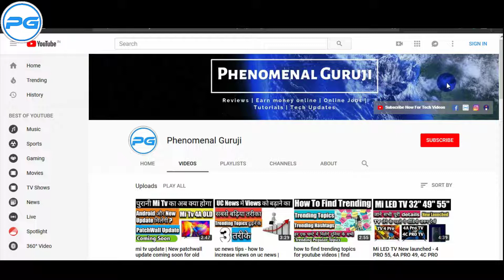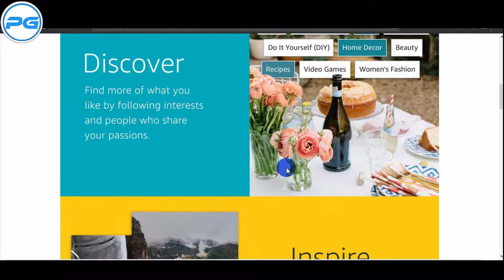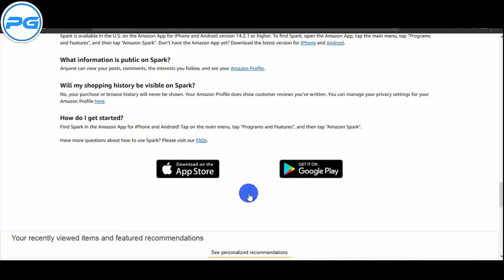amazon spark launched by amazon - A New Social Network Platform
amazon spark is A new Social Network Platform by amazon. In this video we take a look at Amazon spark new social platform service is called Spark and go through its features. Amazon Spark is a social platform baked in Amazon app/website which lets you discover new products through people who share similar interests with you. so watch this video.